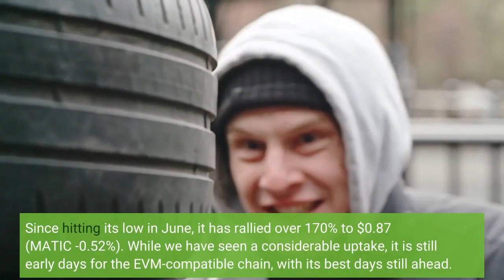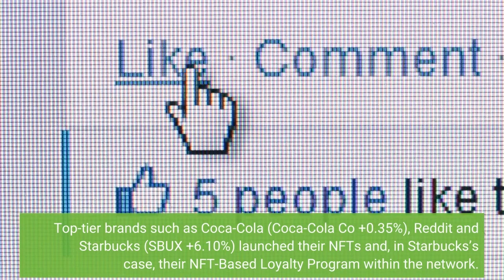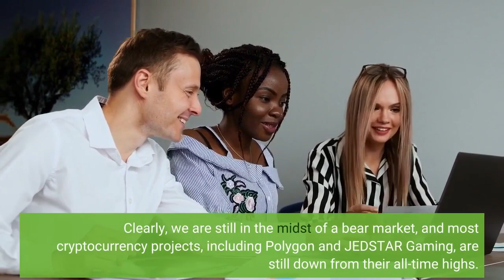Polygon soars 170% as top tier brands choose them as their preferred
Polygon’s best days are yet to come. Amid the bearish crypto winter and all the doom and gloom about cryptocurrencies and the future of NFTs, Polygon Technology had a scorching summer. Since hitting its low in June, it has rallied over 170% to $0.87 (MATIC -0.52%). While we have seen a considerable uptake, it is still early days for the EVM-compatible chain, with its best days still ahead. Earlier this year, Polygon raised USD 450 million in its latest financing round, with a market cap of about USD 13 billion, to aggressively expand its portfolio of Ethereum scaling solutions and work to attract traditional brands and the larger blockchain developer ecosystem. This financing round was led by Sequoia Capital India and included big names such as SoftBank, Tiger Global and Animoca Brands, amongst 20 others. They have since made good use of their funds. In the last few months, we have seen household names partnering with Polygon, leveraging their technology to get their foot into Web3. Top-tier brands such as Coca-Cola (Coca-Cola Co +0.35%), Reddit and Starbucks (SBUX +6.10%) launched their NFTs and, in Starbucks’s case, their NFT-Based Loyalty Program within the network. Polygon, which counts Mark Cuban among its backers, has also been targeting the booming gaming industry, and we see young and upcoming gaming companies such as JEDSTAR Gaming recently launch their Dynamic NFTs or, more accurately, SFTs (Semi-Fungible Token) on the Polygon network, available on both their native Marketplace AGORA Marketplace and Opensea. Clearly, we are still in the midst of a bear market, and most cryptocurrency projects, including Polygon and JEDSTAR Gaming, are still down from their all-time highs. But the resilient and consistent delivery of these projects over the last few months shows that the crypto winter may be thawing. As a matter of fact, despite market conditions, things are looking pretty optimistic for projects like JEDSTAR Gaming, which recently launched its charge-to-earn app for gamers SILVERVOLT, a native NFT Marketplace, a P2E game and scheduled to launch its much-anticipated staking platform that rewards JED holders (JED +2.8%)  with regular passive income. With their performance metrics, and growing list of prominent partnerships, Polygon and JEDSTAR Gaming look like solid bets to return to or surpass their previous highs as the market rebounds.